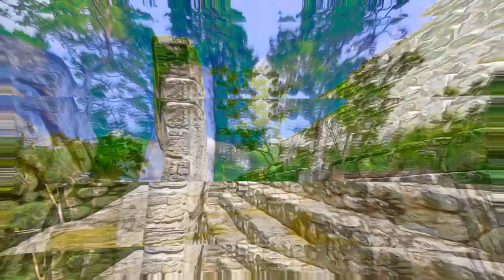Mexico - Ancient Maya City and Protected Tropical Forests of Calakmul, Campeche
Ancient Maya City and Protected Tropical Forests of Calakmul, Campeche, Mexico